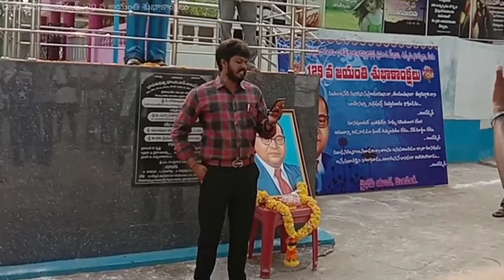Dr.B.R Ambedkar 130వ జయంతిశుభాకాంక్షలు జీ.వి.ఆర్ తెలుగు Gvrse2lessons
Dr.B.R Ambedkar 130వజయంతి శుభాకాంక్షలుజీ.వ్.ఆర్ తెలుగుGvrse2lessons